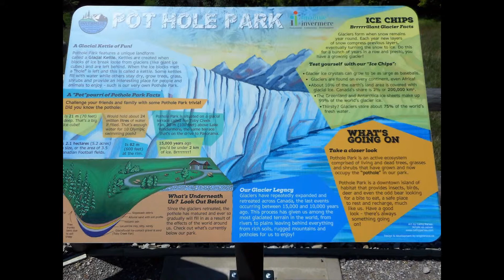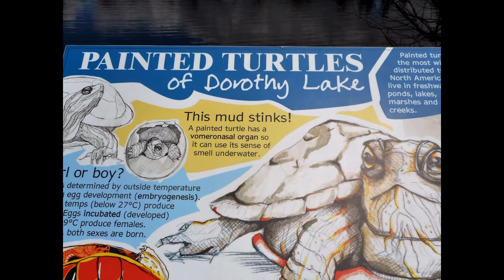2016 Camping Dry Gulch Provincial Park Radium & Invermere BC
We had a very nice time. We went after the May long weekend so it wasn't that busy, we went to Fairmont Hot Springs and into Invermere.